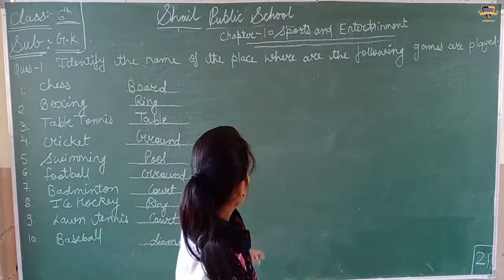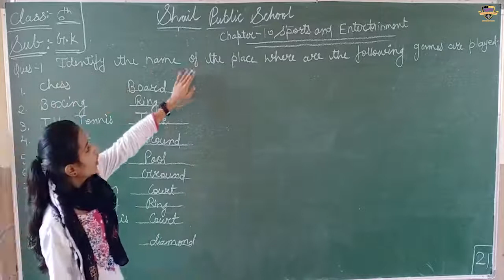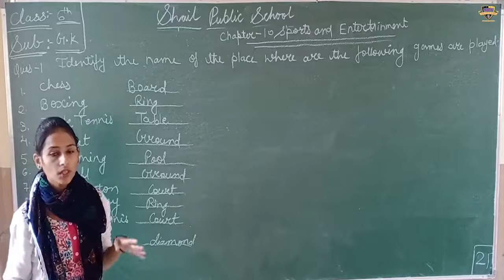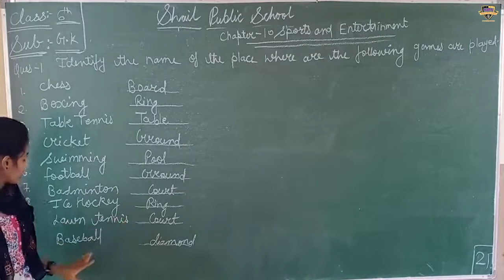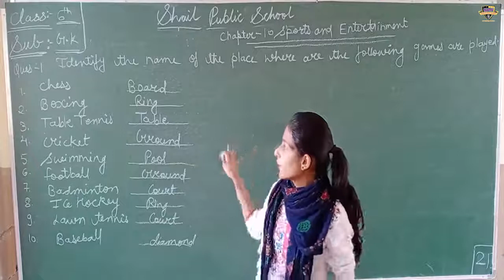SPS class 6th GK (chapter-10)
class 6th GK (chapter-10)